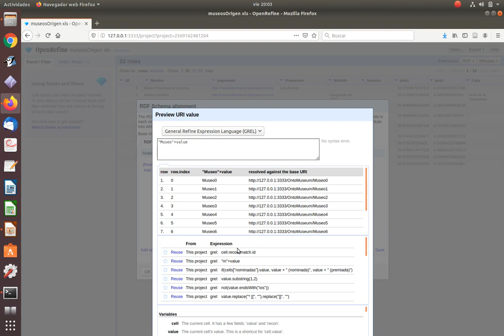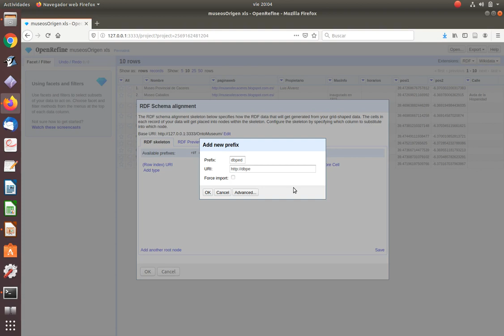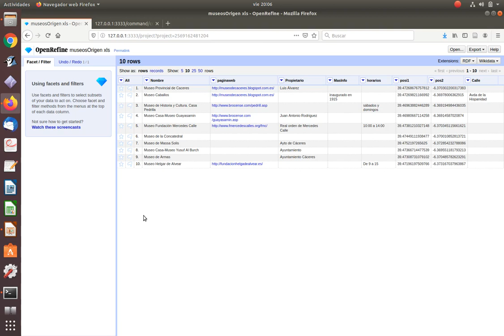IC M4 T2 OpenRefine RDF vídeo3 (ejemplo museos)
Este vídeo explica la segunda parte (transparencias 14-24) del tema "IC_T4_M2_OpenRefine". En ellas, se toma como ejemplo el fichero "museosOrigen.xls".